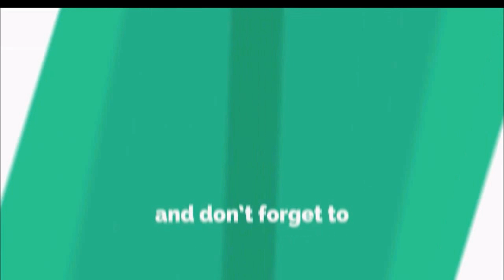The Pakistan National Slogan is? | 2020 | General Knowledge | GK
TItle:- The Pakistan National Slogan is? | 2020 | General Knowledge | GK
Also covers:
my Telenor
13 august 2020 my telenor
13 august 2020 my Telenor answers
13 august 2020 my telenor app
13 august 2020 telenor
13 august 2020 telenor answers
13 august answer
13 august answers
13 august my telenor
13 august my telenor answers
13 august my telenor app
13 august my telenor app questions
13 august my telenor question
13 august my telenor questions
13 august question
13 august question answer
My Telenor
question answer
telenor 13 august 2020
telenor answer